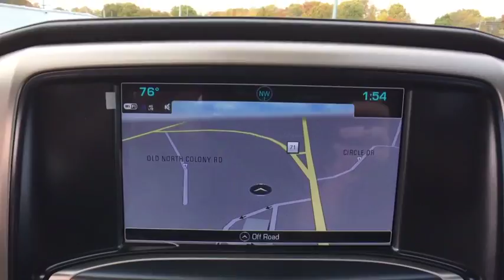2019 GMC Sierra 3500HD Wallingford, Meriden, Southington, Hamden, Middletown, CT 152982G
Ebony Twilight Metallic [LISTING TYPE] 2019 GMC Sierra 3500HD available in Wallingford, Connecticut at Wallingford Buick GMC. Servicing the Meriden, Southington, Hamden, Middletown, CT area.

1122 Old North Colony Rd